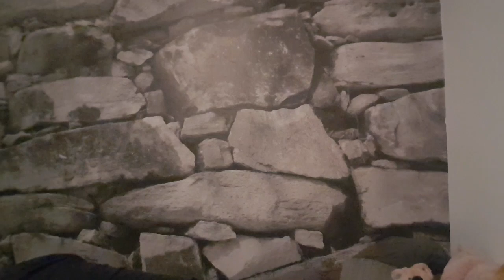Sweet little Things #33: Viel Gequatsche und neue Färbungen